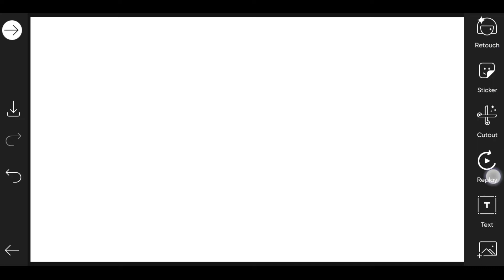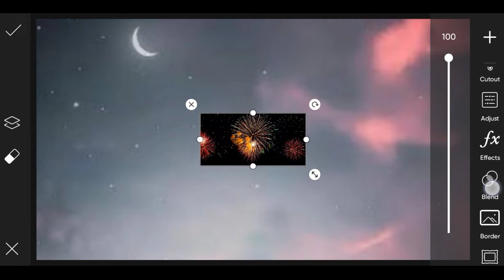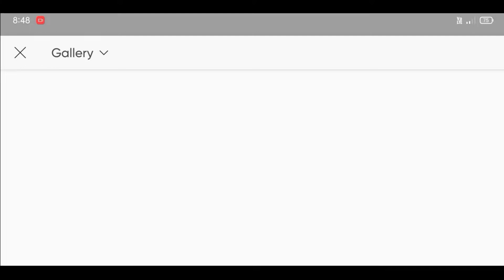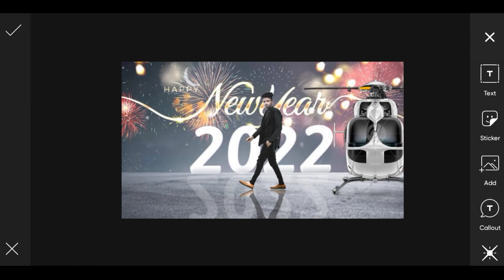2022 Photo Editing Tutorial || New Year Photo Editing PicsArt 2022 || ROY EDITING TIPS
New year photo editing tutorial 2022
Photo editing 2022
2022 new Year photo editing